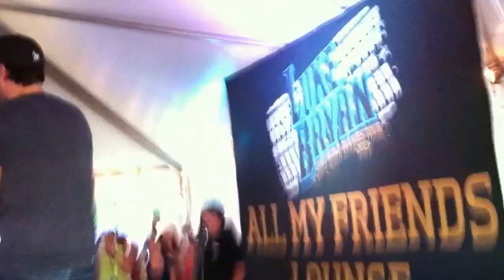LUKE BRYAN VIP ENTRANCE/ READING MY SIGN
Luke Bryan's Raleigh, NC VIP ENTRANCE. he grabbed my hand! and I also made a sign for him that said "Happy Early Birthday Luke!, May I give you a birthday hug?" (his birthday is July 17th! and so when he gets onstage he turns to his left and reads my sign. which you will see him give me a big SMILE. after he finished his performance in VIP he went around the gave hand shakes etc. and thats when I got my hug!!! I will upload that video after this one :) Sorry its so shaky, I was one excited girl!!!